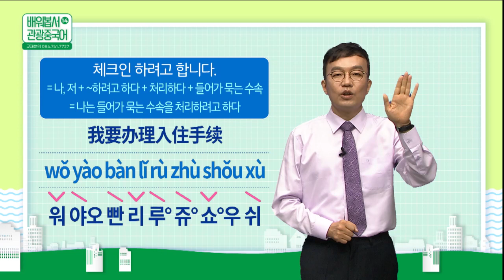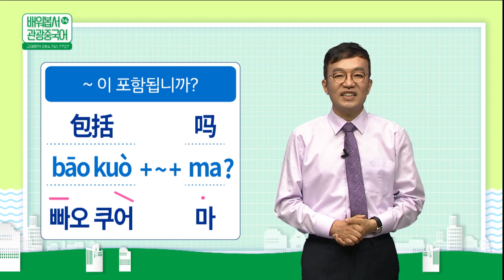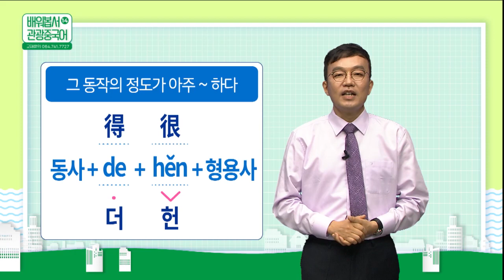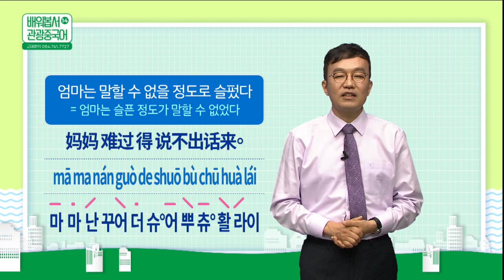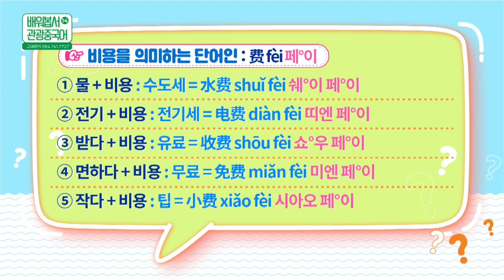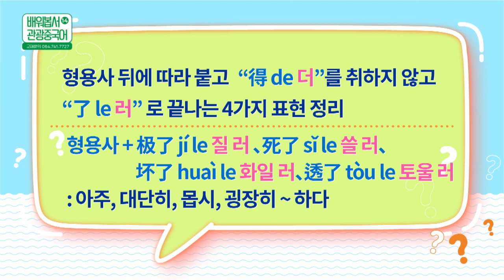2022 배워봅서 관광중국어 | 14강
2022 배워봅서 관광중국어 | 14강 : 여행 초급 1편